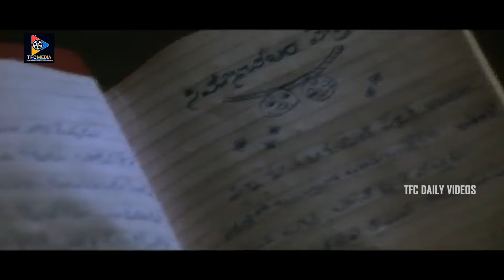నన్నే ఏడిపించారు కదా చెప్తా నీ పని! Radha Goplam Movie scenes || TFC Daily Videos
Watch & Enjoy :నన్నే ఏడిపించారు కదా చెప్తా నీ పని! Radha Goplam Movie scenes || TFC Daily Videos